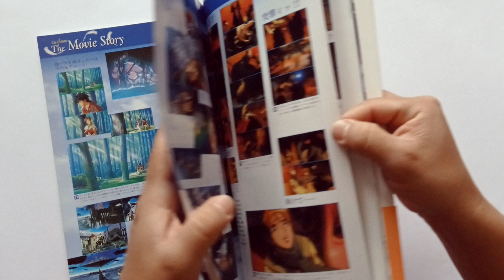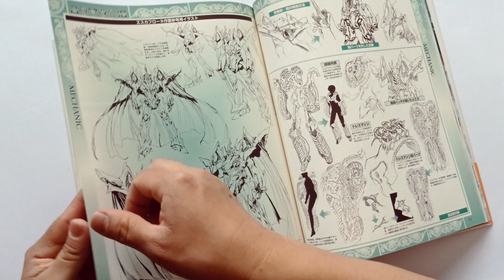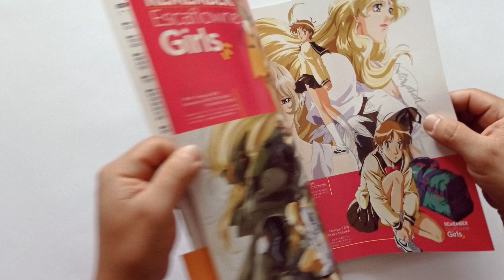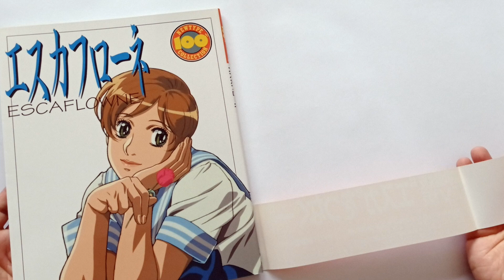Escaflowne - Libro de Arte de la Película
Libro de arte de la Película de Escaflowne, especie de recuento de la serie pero con nuevos diseños de personajes, cambio de personalidades y de historia, tampoco podríamos esperar el mismo desarrollo de personajes y escenario de una serie de 26 capítulos en la duración de una película.

Escaflowne - La Película
Libro de Pasta Blanda con Guardapolvos
Publicado por Kodansha para su Linea Newtype 100% Collection
1ra Edición 20 Noviembre del 2000
Idioma Japonés
Impreso en Japón
96 páginas
Dimensiones 23.8 x 30 cm

Ciudad de México - 26 de Frebrero 2022

- Seguimos en Pandemia y esta semana comenzó una Guerra, hasta parece que hemos vuelto 100 años en el tiempo -